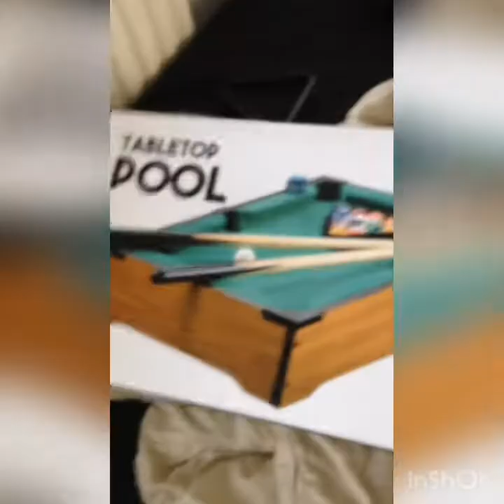The new pool table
Music
For love by Jed

Idk what the intro music is called tbh

Yes this is just a video about my new pool table as my old one is kind of trashy

Also like the video if you enjoyed

The "my YouTube pool tournament" is a 9 ball pool tournament happening when we reach 20 subscribers (or ASAP afterward) it is a 9 ball pool tournament between me and my friends that will be posted onto YouTube.

With that notice have a nice day!